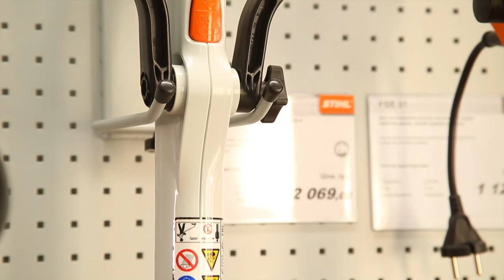Выбираем мотокосу STIHL | магазин "Добрий Господар" Днепр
Выбираем мотокосу STIHL для домашнего пользования.

Магазин "Добрий Господар" является официальным дилером Stihl в городе Днепр. В нашем магазине всегда в наличии удобные, надежные и профессиональные мотокосы Stihl. Бензиновые, электрические и аккумуляторные мотопилы, измельчители веток штиль, мойки высокого давления. Широкий выбор газонокосилок, культиваторов и электроинструмента Stihl.

Также в нашем магазине «Добрий Господар» находится официальный сервисный центр Stihl. Покупая технику штиль в нашем магазине вы получаете технику высокого качества, полную гарантию и сопровождение купленной техники.

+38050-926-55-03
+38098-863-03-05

Адрес: г. Днепр, пр. Слобожанский 37